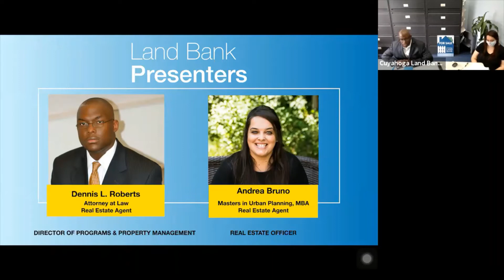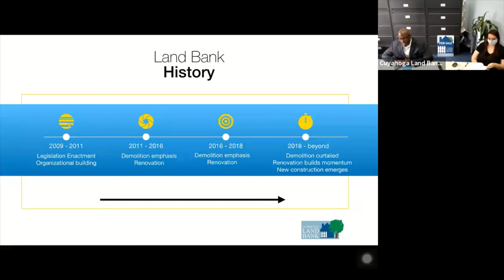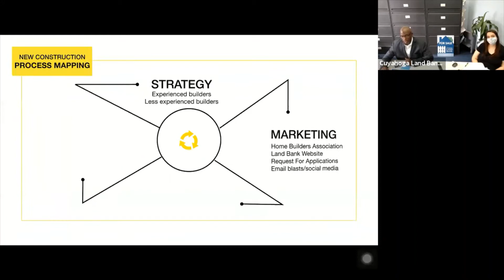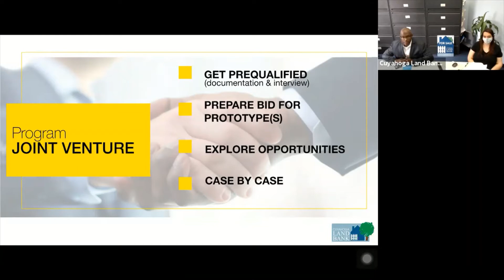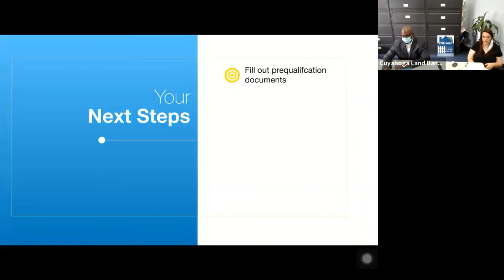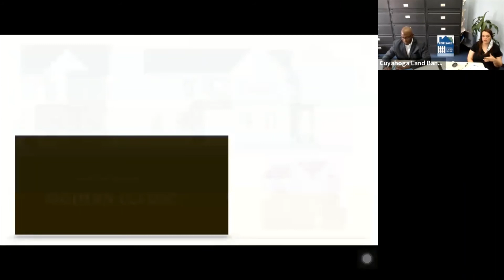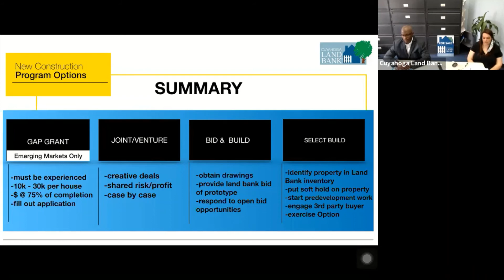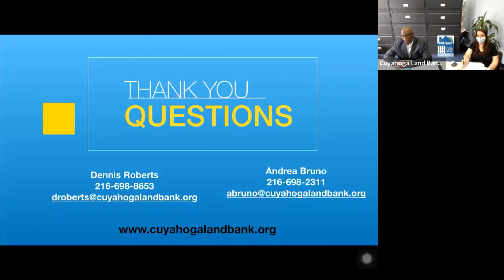Home Builders Association of Greater Cleveland Webinar - Meet The Cuyahoga Land Bank!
The Cuyahoga Land Bank presents to members of the HBA of Greater Cleveland.